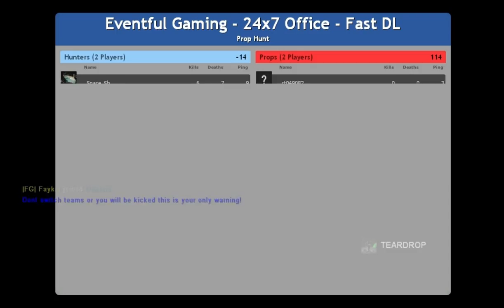PROP HUNT WITH FRIENDS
Hello my pack i just played some prop hunt with friends! I had a really good time and my mic didn't wanna record. So i still am giving you what i got! Hope you all enjoyed!

We played on EventfulGamings Servers! These guys (And gals) are a awesome community and deserve some love. So check them out here and possibly go on their Gmod servers, and tell them TEARDROP sent ya :)